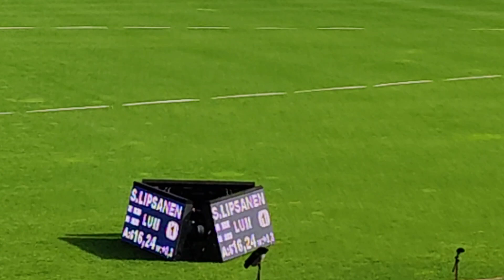Kalevan Kisat 7.8.2022 Joensuu N 5000 m